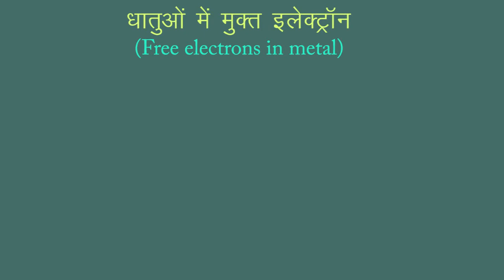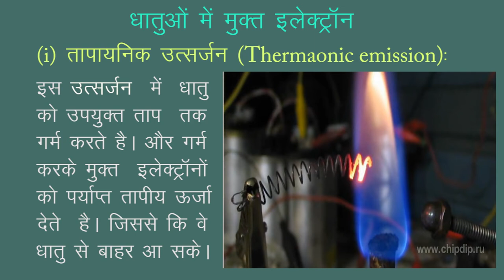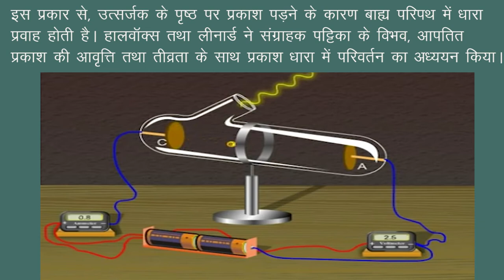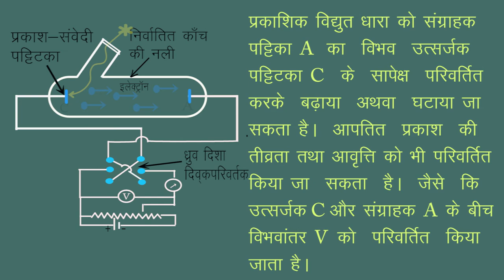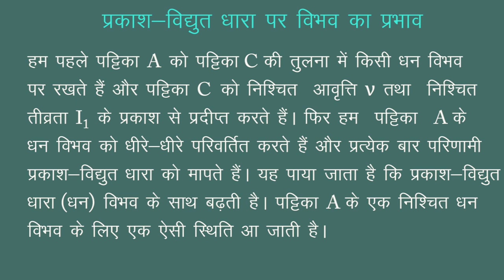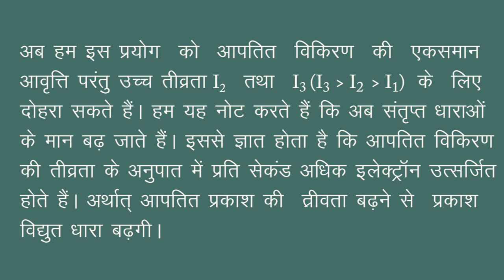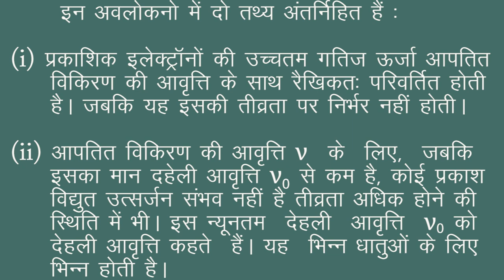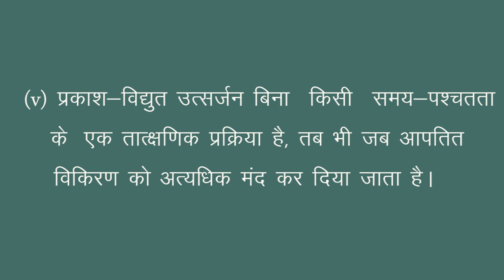CLASS 12th PHYSICS | CHAPTER 11 | DUAL NATURE OF RADIATION AND MATTER